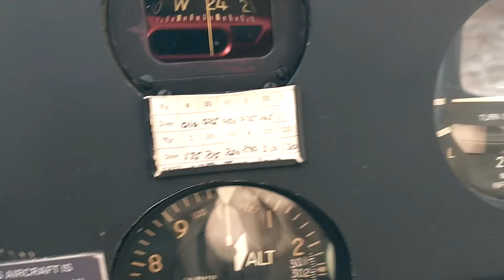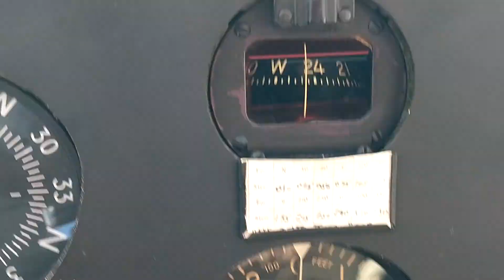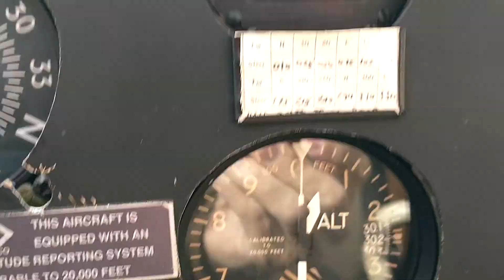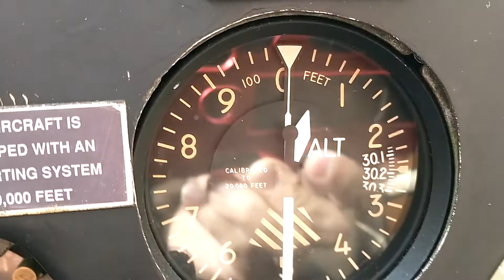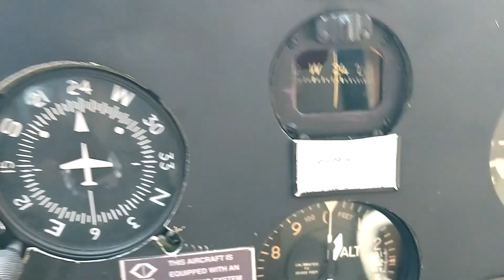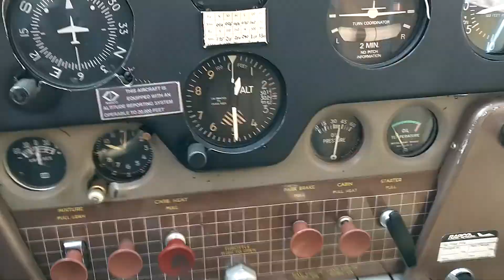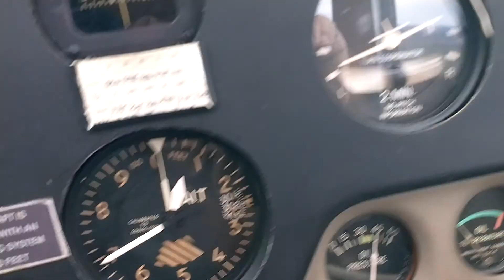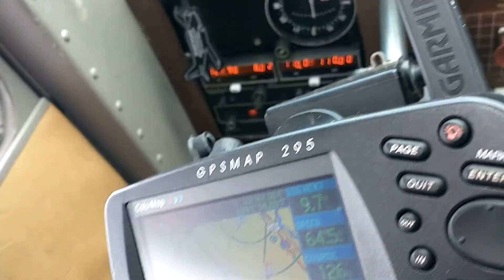21 Feb 6 Take off @ Pond Branch Airfield R/W 29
Take off from 1,500' Pond Branch Airfield